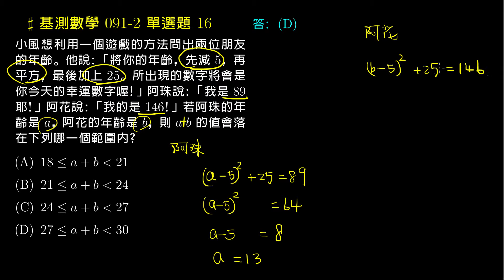【基測數學】91v2 單選16：解一元二次方程式